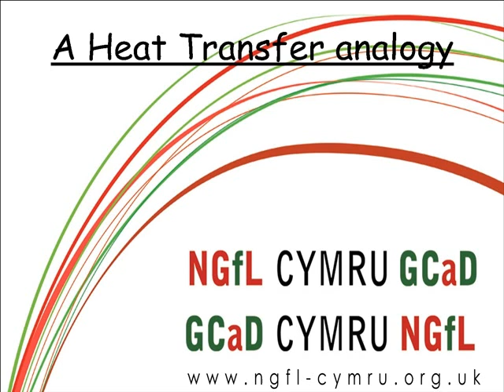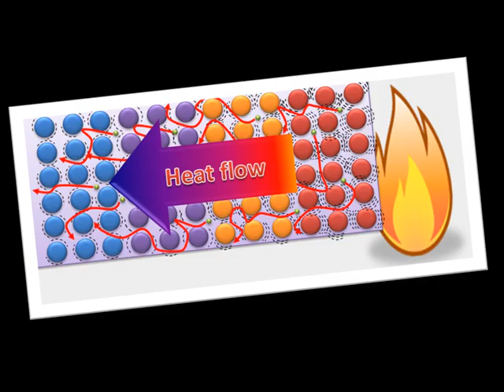Heat Transfer Analogy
This video is a useful analogy of how heat energy is transferred through a metal and a non-metal.